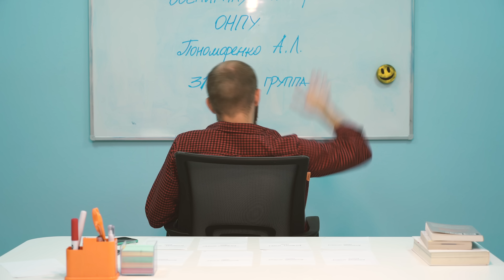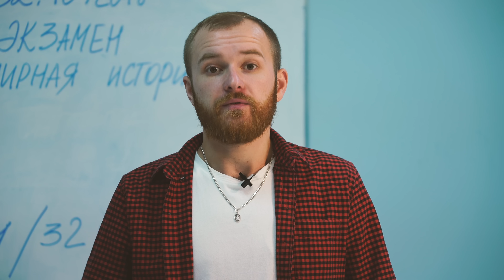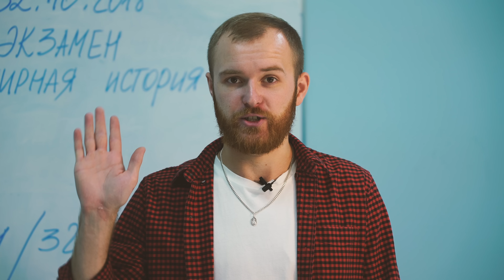КАК НЕЛЬЗЯ ВЕСТИ СЕБЯ НА ЭКЗАМЕНЕ